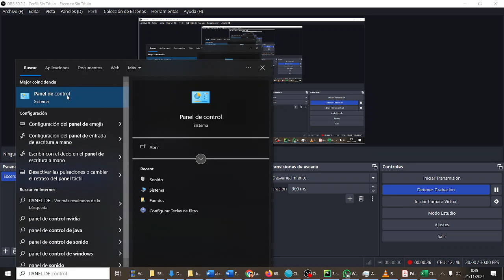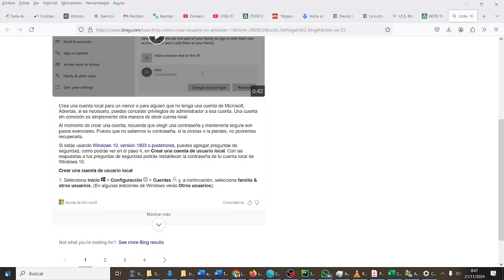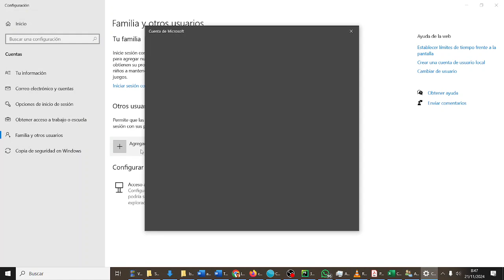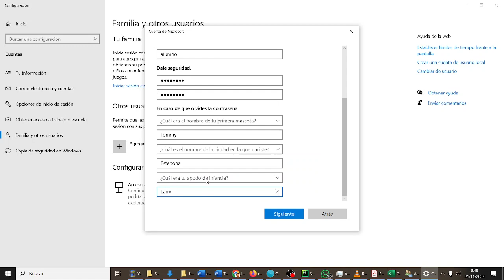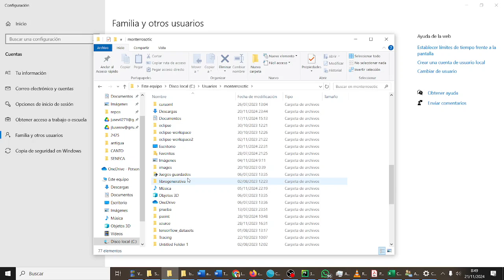Crear una cuenta de usuario en Windows TIC ESO Bachillerato IES Monterroso